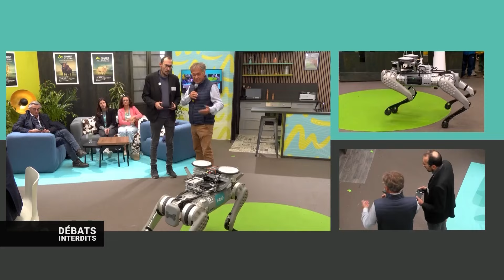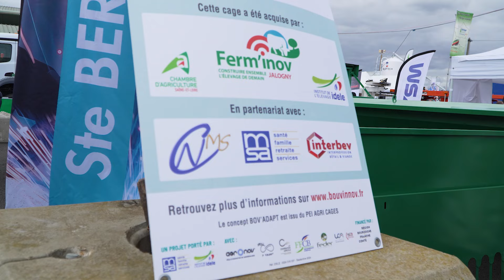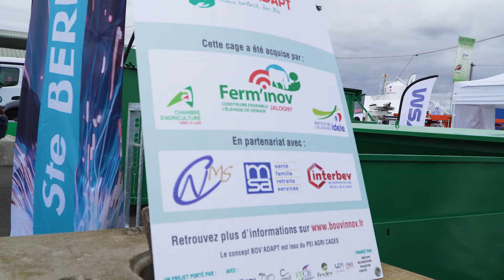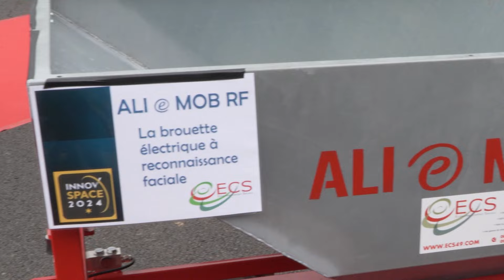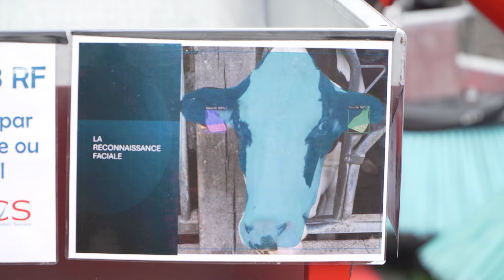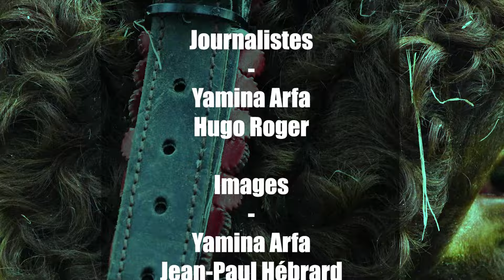Le Sommet de l'Élevage comme vous ne l'avez jamais vu !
Rendez-vous au Sommet de l'Elevage 2024 !
Au-delà de nos trois plateaux télé qui ont animé le célèbre salon agricole, on vous emmène dans les allées du Sommet, découvrir les nouvelles machines, les innovations,... mais aussi les coups de gueule, et les moments festifs !

00:00 : Le Sommet de l'élevage dans tous ses états !
00:51 : Ce qu'on aime au Sommet de l'élevage
01:13 : Une machine qui a du chien !
03:33 : La cage de contention du futur...
05:02 : et les éboueurs du passé !
05:13 : Annie Genevard a-t-elle convaincu ?
06:11 : Des éleveurs et produits au top
10:19 : Faut pas prendre les agriculteurs pour des...
10:42 : La distributrice Hi-Tech pour nourrir avec précision !
12:15 La nuit au Sommet de l'Elevage